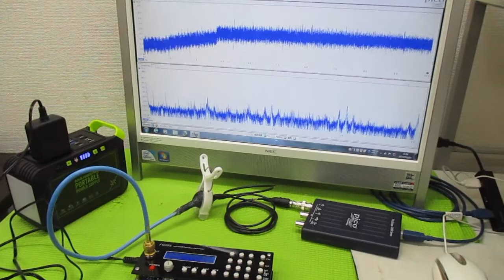対象物の振動モードに合わせた、超音波制御技術 ultrasonic-labo